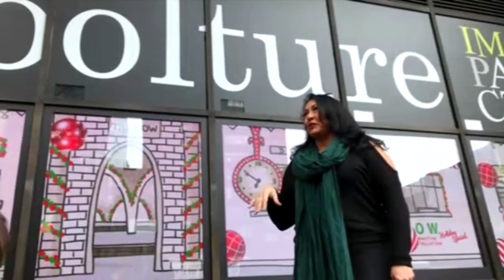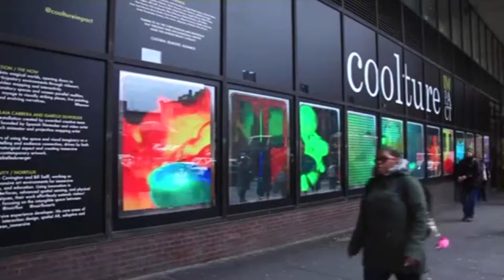COOLTURE IMPACT IN NY1 - TV INTERVIEW BY PHILIP KLINT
TV INTERVIEW OF COOLTURE IMPACT WITH  ARTISTS LAIA CABRERA AND ISABELLE DUVERGER- NY1 - REPORTER PHILIP KLINT